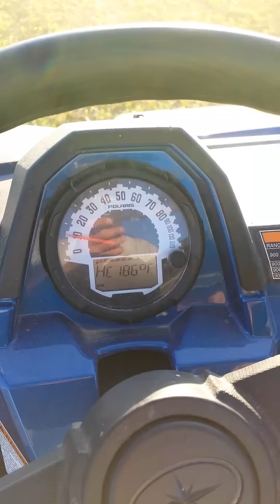Making 5th crop hay. Making silage bales